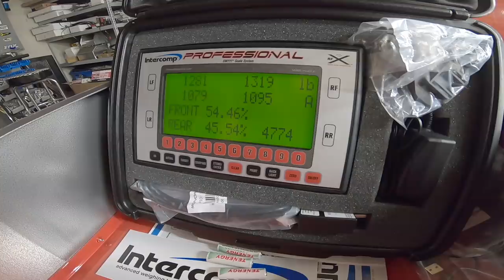I Got A New Project Car! 200 mph Cadillac Revealed on Finnegan's Garage Ep.119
I've owned this car for several years now but building a really fast 1961 Cadillac Coupe De Ville is a project I've wanted to create for over 10 years. After watching several standing-mile racing events at airport runways I decided that someday I'd create a stock-appearing Caddy that could run 200 mph and 8 seconds in the 1/4 mile. The plan has always been to run a stock-appearing billet wheel with beadlock tire-retention rings. I ordered these wheels 9 months ago and they finally arrived so Newbern and I drug the car out of storage and put it into the garage to start measuring for tires and a new rear axle. Sadly, the wheels we dreamed about are not going to work on the Caddy but we are undeterred and will continue march forward with this awesome project.

-Finnegan